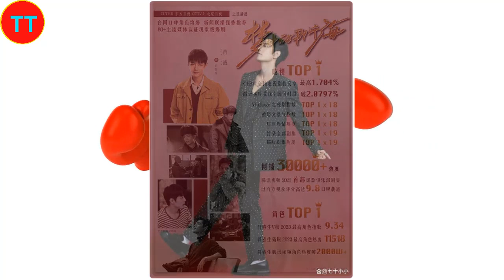肖战《梦中的那片海》第15轮上星央八次黄金档，春生陪你过寒假